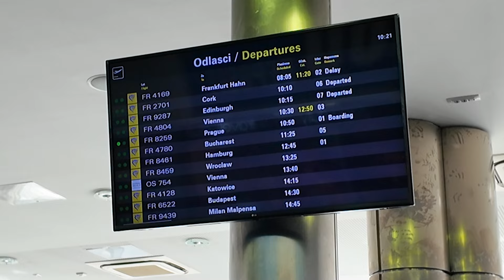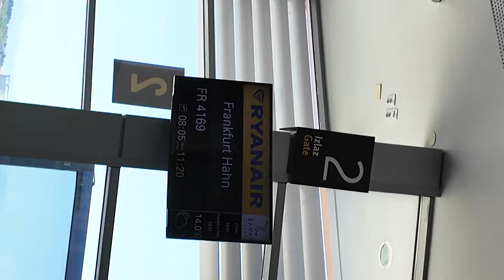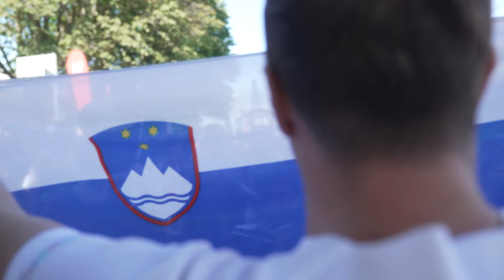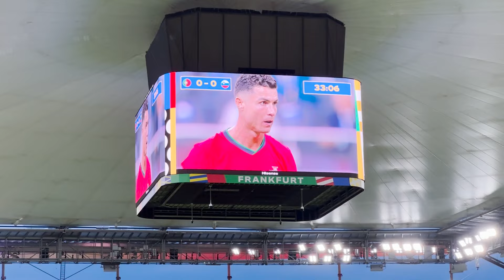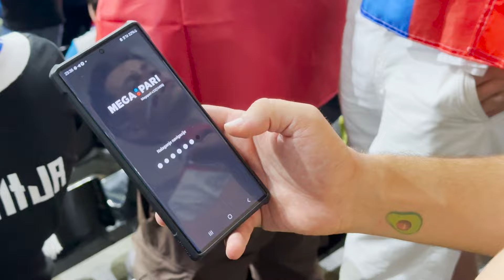Pobegnil iz dopusta in spet zapalil baklo!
Na MEGAPARI še vedno poteka MEGA NAGRADNA IGRA za neverjetne nagrade. Registriraj se s promo kodo BRDOPARA.

Poleg tega 9.7. med vsemi mojimi sledilci izžrebam nekoga, ki bo lahko izbiral med Šeškotovim ali Bellinghamovim podpisanim dresom.
Za sodelovanje v tej nagradni igri naredi deposit na Megapari v znesku 100 eur ALI DELI TA VIDEO NA FACEBOOKU!